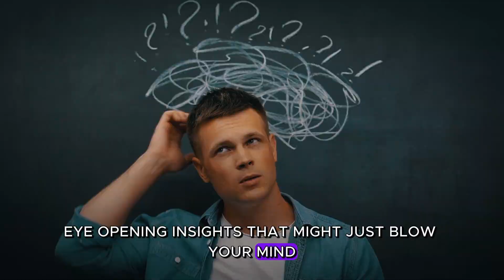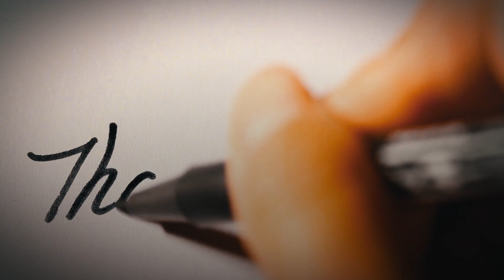Decoding the Narcissist's Mind: What They Truly Think About You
What The NARCISSIST Is Thinking About You
Unlock the secrets of the narcissist's mind with our latest video, "What The NARCISSIST Is Thinking About You." Dive deep into the complexities of narcissistic behavior, exploring topics like narcissistic abuse, silent treatment, psychology, narcissistic personality disorder (NPD), and the intricacies of dealing with a narcissist. If you've ever found yourself questioning the motives and thoughts of a narcissist, this video is a must-watch. Gain valuable insights into the world of narcissism, and discover how to navigate relationships with those who exhibit narcissistic traits. Don't miss out on this eye-opening exploration of the mind behind the narcissist's mask!

CHAPTERS
0:00 - intro
0:32 - Seeing Others through a Different Lens
0:49 - Always Craving Approval
1:04 - Playing Mind Games
1:17 - Seeing You as Perfect, Temporarily
1:34 - Unraveling the Illusion
1:50 - Mastering Your Emotions
2:04 - Holding onto Dominance
2:19 - The Empathy Gap
2:33 - Exploiting Weaknesses
2:46 - Deciphering the Narcissist's Mind